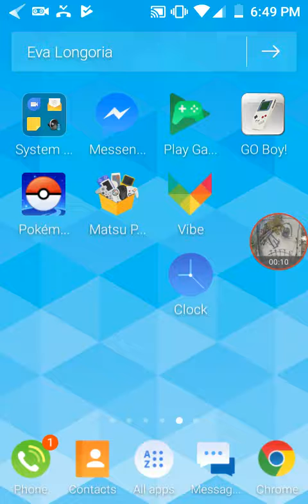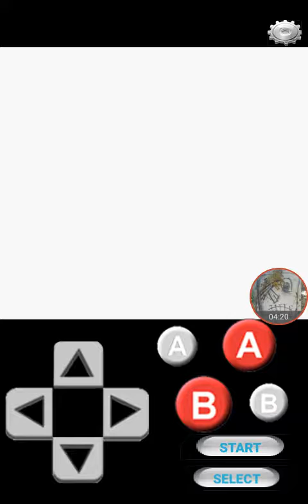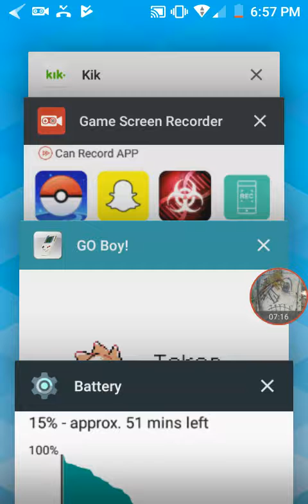Go Boy! Emulator Review and Gameplay, Pokemon silver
I start to battle my way thru Cianwood city gym. So this is part of of that gym battle.